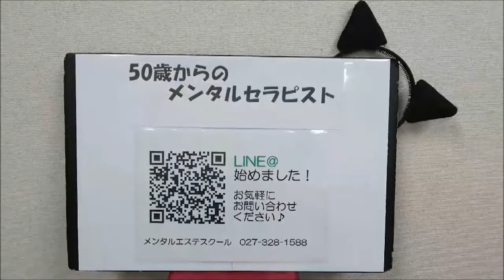50歳女 仕事の悩み 人生これから 人を笑顔にする仕事ってあるのか（2018年新年会②準備中・手相講師みゆき先生）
女50歳人生これから。今までの自分の人生を次の世代に活かしたい。いくつになっても輝いていたい。過去の自分と同じ悩みを抱えている人のお役に立ちたい。そんな思いをお持ちのかた、一緒にたくさんの笑顔を増やしませんか？

辛いことも、思い方次第で笑顔に転換できます。メンタルエステスクールは、スピリチュアルも活用しながら、クライアントが笑顔になれる現実的なアドバイスが出来るメンタルセラピストを養成しています。

年齢を重ねたからこそ出来る、あなたの想いを具現化します。